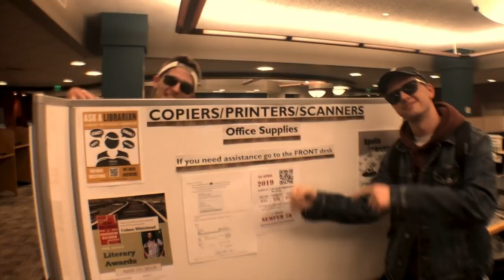2019 Why I Love Purdue Libraries 3rd Place: by Christian Viktrup, Dane Brear, Bharat Kesari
The third-place winning team for the 2018-19 Why I Love Purdue Libraries Video Contest, produced by  Christian Viktrup, Dane Brear, and Bharat Kesari, undergraduate students at Purdue.